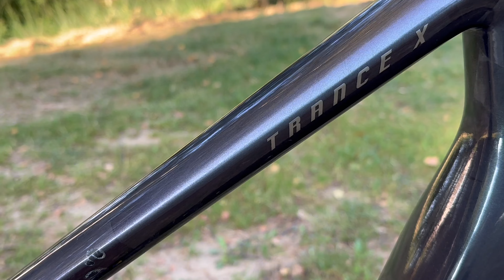TEST - Giant Trance X Advanced 1: versatile e super personalizzabile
La Giant Trance X Advanced 1 rispecchia l'essenza del trail riding.
È versatile, pesa il giusto ed è super personalizzabile grazie alla presenza di un doppio flip chip, nella zona di sterzo e sul link dell'ammortizzatore.
Ecco come funziona e come si comporta la bici nelle varie situazioni.

0:00 Introduzione
0:44 Il telaio
1:49 Il doppio flip chip e le geometrie
3:25 Il peso
3:44 Le sospensioni e lo schema sospensivo
5:45 Cura costruttiva e protezioni
6:31 La componentistica
7:44 Come va?
9:45 Cosa non ci convince?
10:25 Quanto costa?